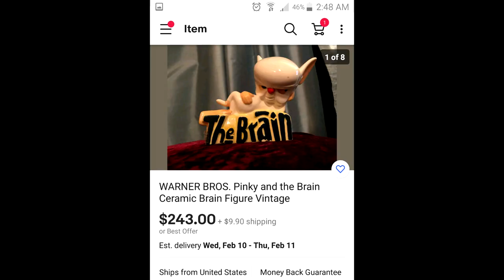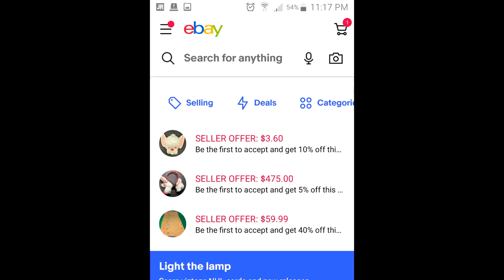My Pinky and the Brain Ebay Journey